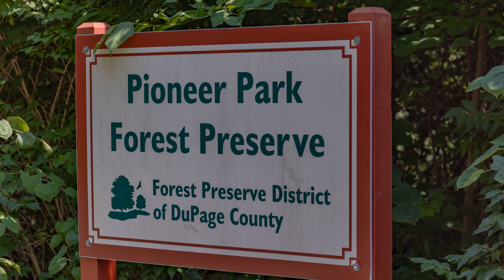Photo Hike: A Morning of Nature at Naperville's Pioneer Park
Photos from a morning nature hike at Pioneer Park in Naperville, Illinois.  All photos taken on 07/05/23.